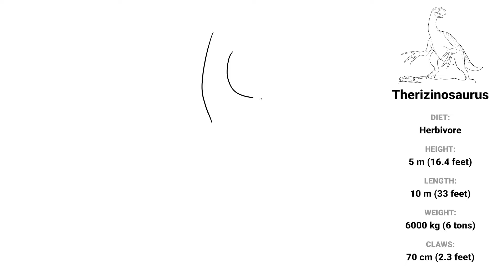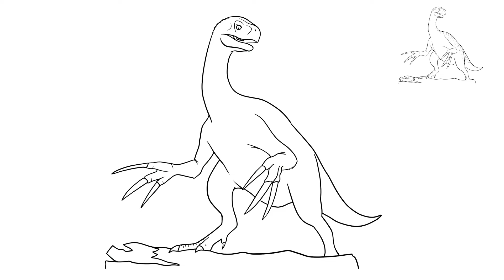How to Draw Therizinosaurus dinosaur from Jurassic World Dominion Easy Step By Step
The dinosaur piece can be seen in the trailer for Jurassic World Dominion.
If you play games, be sure to check out Jurassic World Evolution 2.

Therizinosaurus is a herbivorous dinosaur that lived in the late Cretaceous period, about 70-66 million years ago. It is known for its incredibly long claws, which could reach up to one meter in length. These claws were likely used to strip leaves from trees and vegetation.

Therizinosaurus was a theropod dinosaur, but unlike other theropods such as Tyrannosaurus rex or Velociraptor, it was not a carnivore. Instead, it had a beak-like mouth and was adapted to a plant-based diet.

Therizinosaurus was also a relatively large dinosaur, reaching up to 10-12 meters in length and weighing up to 5-6 tons. It had a long neck and a small head, which was perched on top of a long, curved neck. Its long arms with sharp claws, combined with its large size, made it a formidable herbivorous dinosaur.

Despite its unique features, very little is known about Therizinosaurus. Its fossils have been found in Mongolia and China, and scientists continue to study and learn more about this fascinating dinosaur.